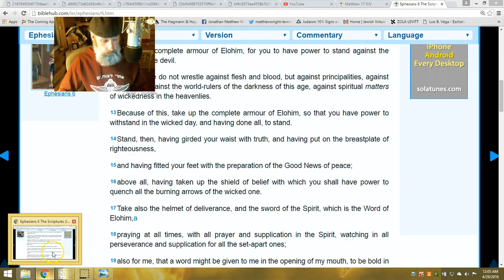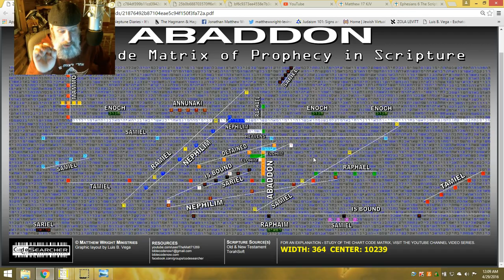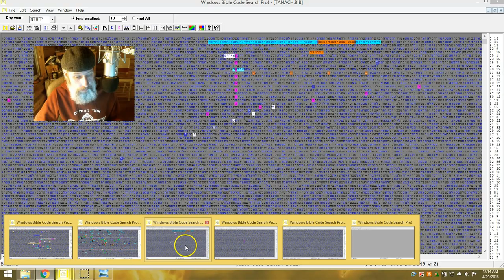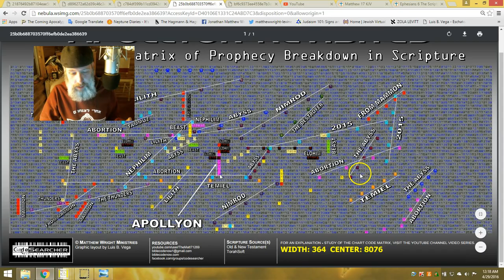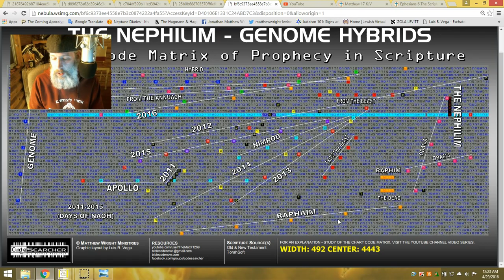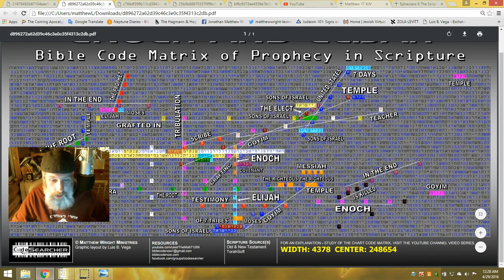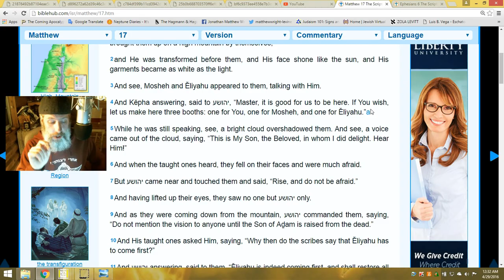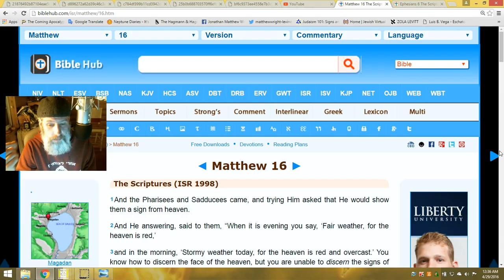THE TWO Witnesess and The Fallen Ones. SHOCKER!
There is absolutely no doubt who they are and who the fallen ones are. some may be among us now.